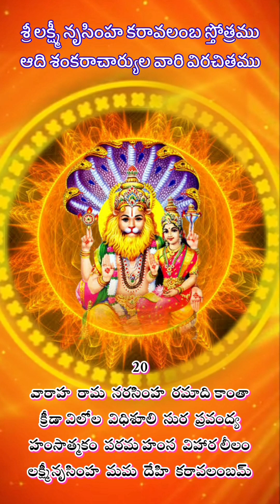లక్ష్మీ నరసింహ కరావలంబ స్తోత్రం